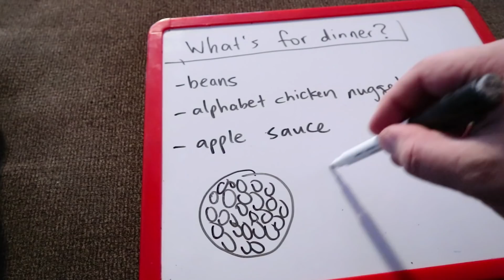It’s Strange, But it Works for Us. Snapchat & Autism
Why do we use Snapchat for autism? It works for us, so why not!

Like anything, this won't work for everyone. But our boys LOVE Snapchat filters and it really helps to ease a meltdown OR a tantrum. Added bonus, it's a really engaging visual aid for them! Cormac started learning his body parts right on Snapchat! Strange, I know, but I'll take it!

Please follow us elsewhere on the internet too!

--Music Credits--